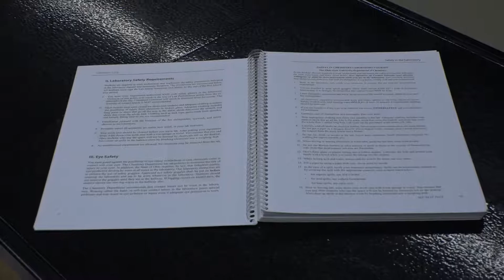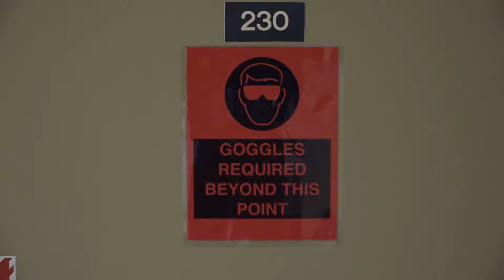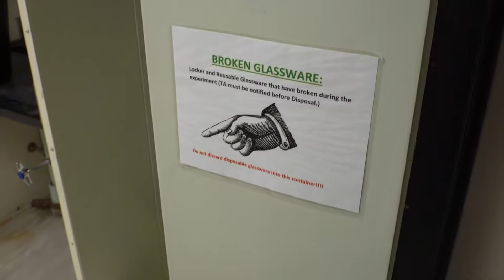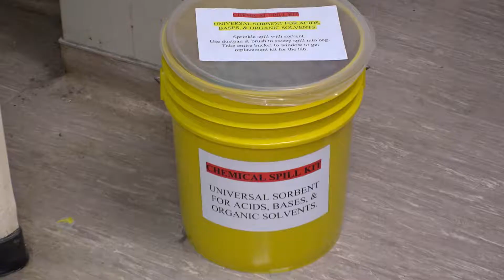Safety Video revisions